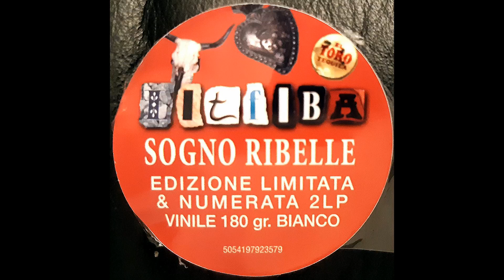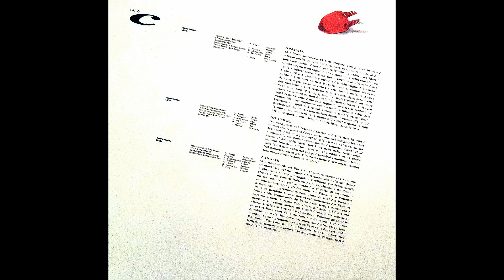Litfiba – Cane (Live Montreux) [Vin. LP, ITA 2024]